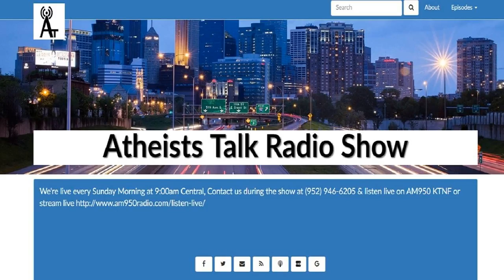Ep 463 Alternative Medicine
Hertzey just returned from Camp Quest North where she got the idea for this week's show whilst being slathered in apple sauce and jelly.&nbsp; Light on the atheism this week, but according to homeopathic principles, that makes our atheism extra potent!

 Patrons of the show can enjoy an extra long episode!

If you enjoyed this show, we'd love to have you come back next week for another episode.&nbsp; You can catch Atheist Talk live, every Sunday Morning at 9:00am Central on AM 950 KTNF Contact us during the show with questions or comments at or contact us anytime via or tweet us anytime at @atheiststalk